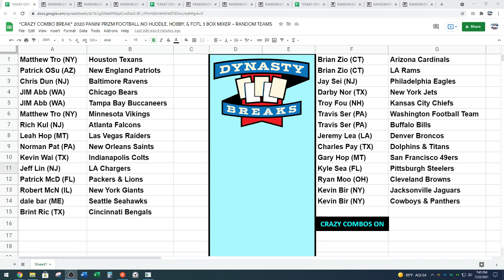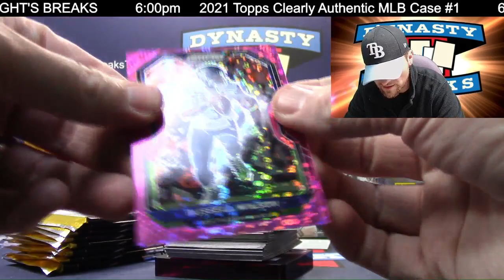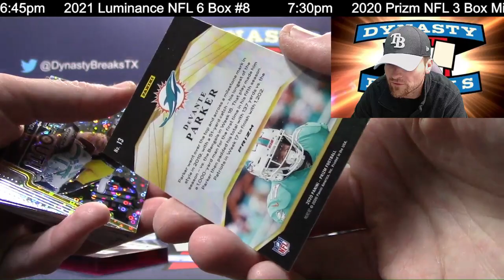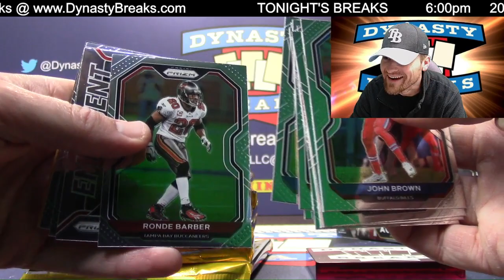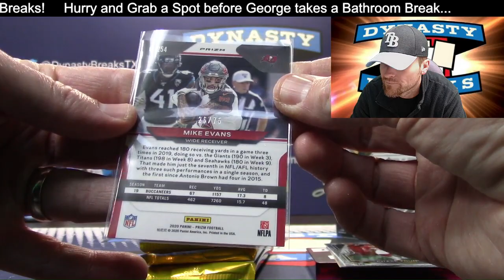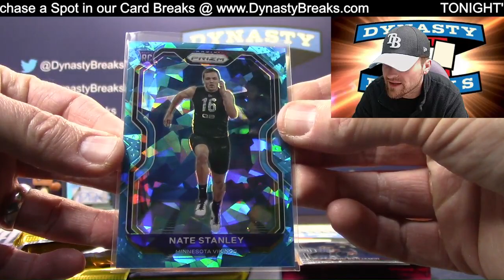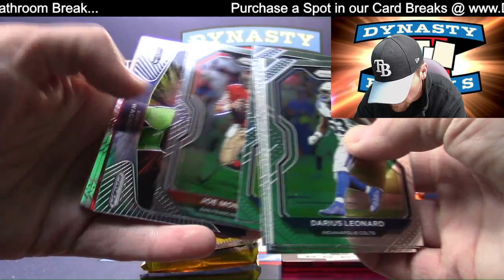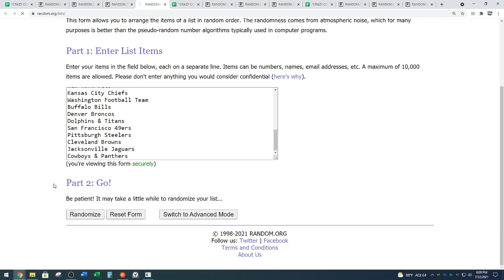2020 Panini Prizm FOTL Football Card 3 Box Mixer Break #1 Sports Cards